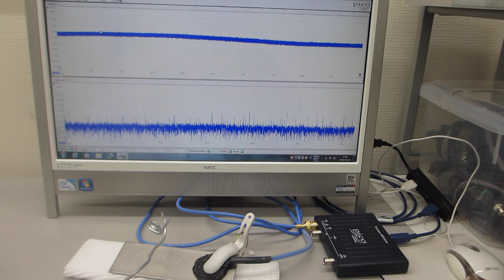振動計測技術（超音波の非線形現象に関する「測定・解析・制御」技術を応用）